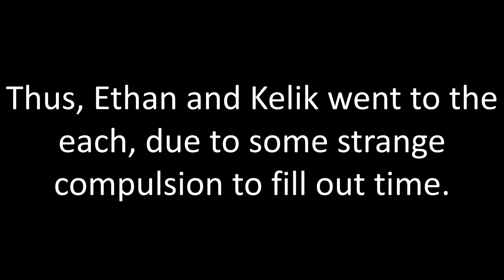RATLANTIS: The Animated Series: Episode 5: The Winds of Fate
Kelik and Ethan meander throughout Ratlantis in pursuit of something to help save the Goddess.

First Song: 【初音ミクV4X】Ameno 「VOCALOID4 Cover」 (Sigma)
Second Song: Lost Swamp (Peaceful Version) (Cadence of Hyrule)
Third Song: Tokyo Daylight (Persona 5)
Fourth Song: Van al Tag (Epic Battle Fantasy 5)
Fifth Song: Sburban Jungle (Homest*ck)
Sixth Song: Ghost Love Score (Nightwish)
Seventh Song: DuClare Chateau